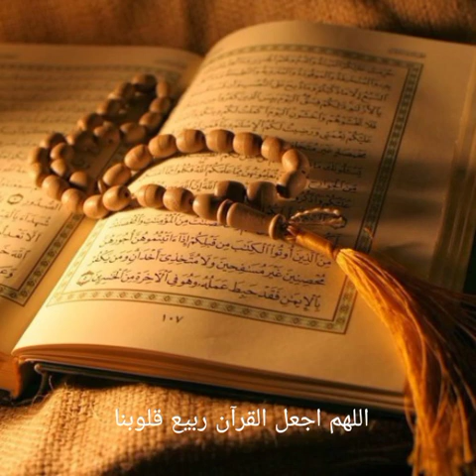قران كريم سورة الناعازت صوت عذب وراحة نفسية